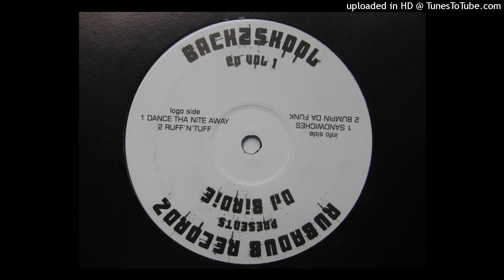DJ Birdie - Dance Tha Night Away - Back2Skool EP Vol. 1 (Speed Garage / 2005)